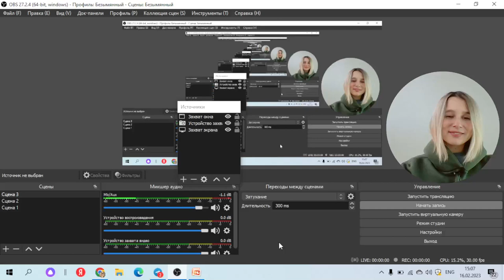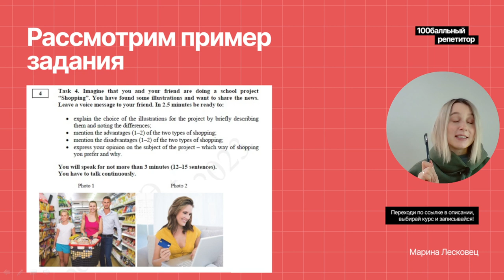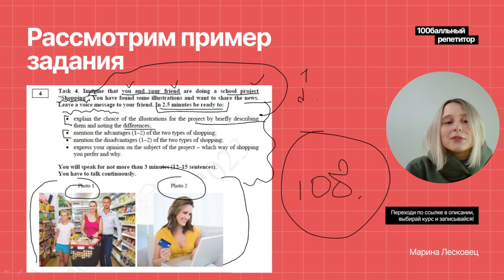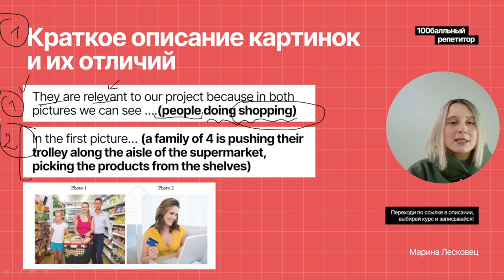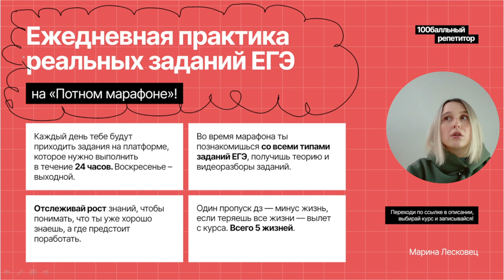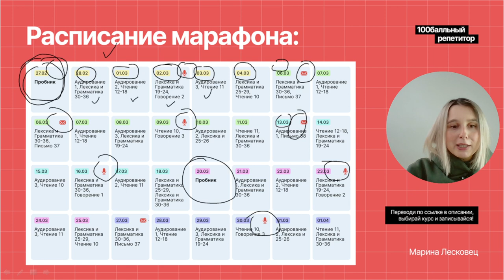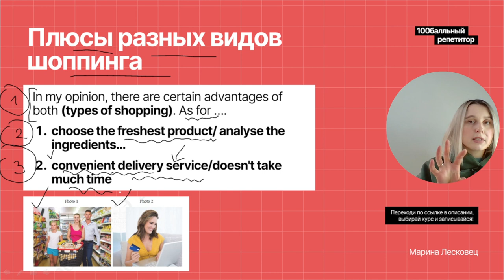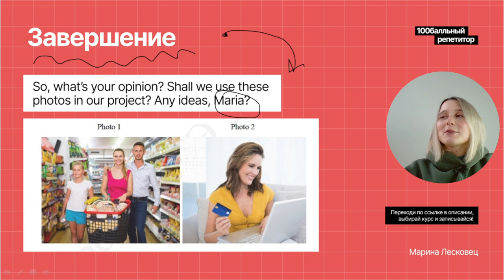Готовая схема для говорения | Задание 4 | Английский язык ЕГЭ